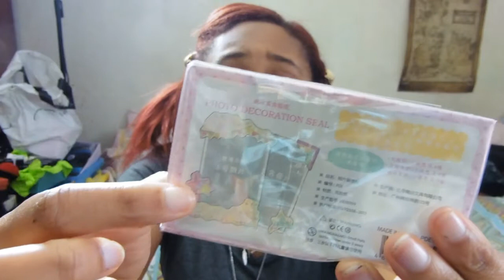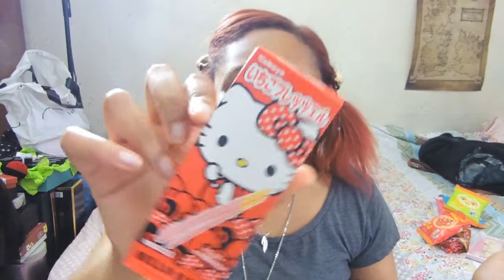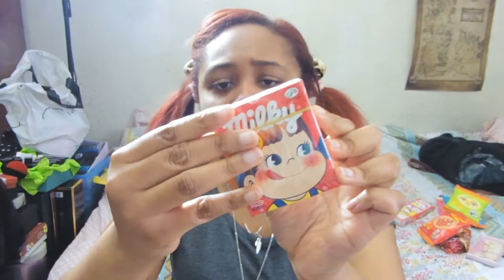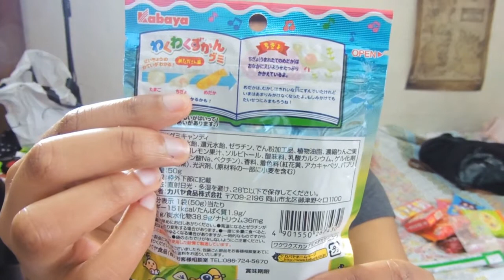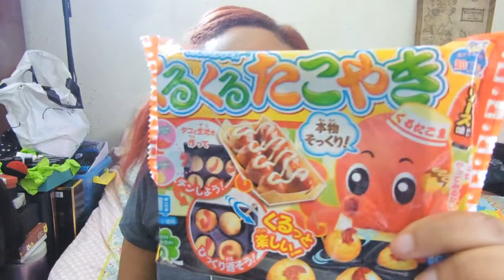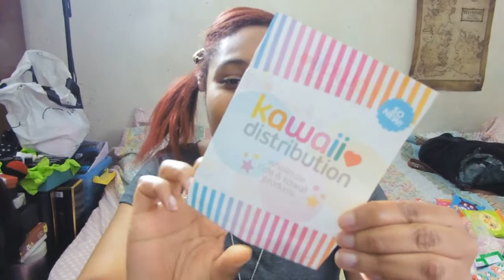Blippo haul & taste test - Asian sweets/snacks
Howdee-haie! So as promised, here's the sweets from Blippo, which I swear I must have filmed around April of last year xD

Find me/follow me/friend me at:
choc1and1vanilla
PeaceAndCookies